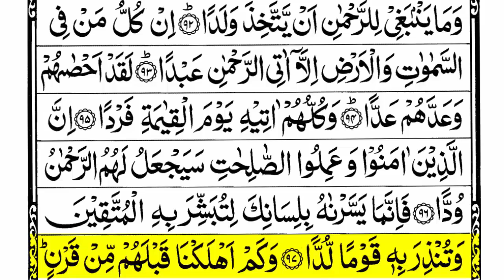Surah Maryam Slow Recitation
Faraz Ahmad is a Famous Reciter of Holy Quran And a Nasheed Artist known for his impressive recitation skills and soothing voice.His recitations are well-received for their clarity and emotional depth, making them popular among listeners who seek spiritual solace through the Quran.